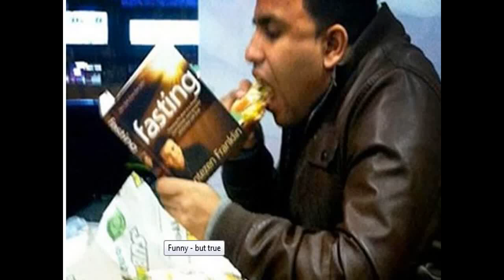Hilarious Photos Show The Real Meaning Of Irony - But We're Not Sure Alanis Morrisette Would Approve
A website has launched a funny take on the true meaning of the word, which clearly confused the singer
It's 20 years since singer Alanis Morrisette got the world wondering what is - and isn’t – ironic.

Critics of her iconic hit insisted that “rain on your wedding day”, “a black fly in your Chardonnay” and “a free ride when you’ve already paid” were all very irritating. but not, actually, “ironic”.

So two decades on website sadanduseless.com is demonstrating the real meaning of the oft-misused figure of speech through a series of hilarious pictures.
Like a beaver tucking into a “no feeding” notice board, a label welded to a non-stick frying pan and a paving slab engraved with the motto “Nothing is written in stone.”

And a man reading a book on fasting who got snapped while stuffing his face.

Who would’ve thought? It figures.